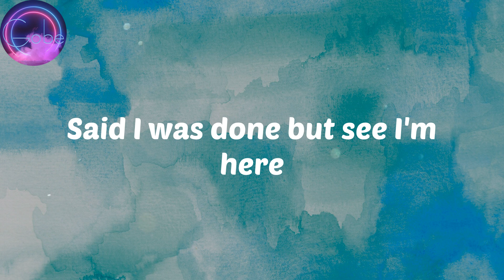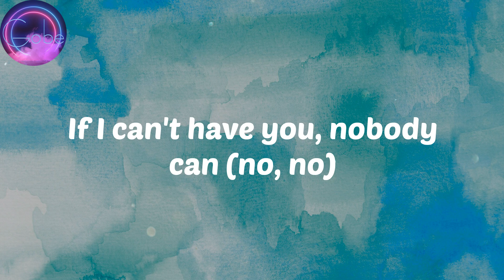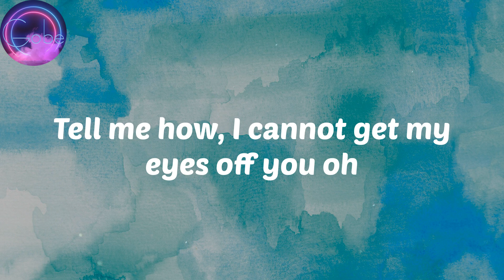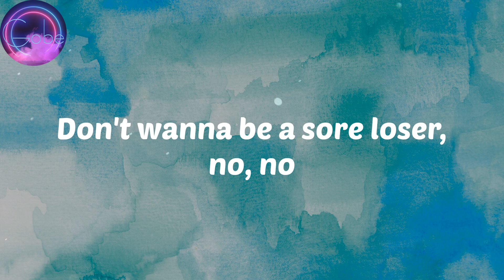(𝑳𝒚𝒓𝒊𝒄𝒔) 𝑨𝒅𝒆𝒌𝒖𝒏𝒍𝒆 𝑮𝒐𝒍𝒅 - 𝑺𝒊𝒏𝒏𝒆𝒓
Lyrics
Loving you be my greatest sin
Said I was done but see I'm here
You don't make it easy rara
To stay away from yawa
Sheba, oh Sheba
Girl, you make me a sinner
Sheba, oh Sheba
No make me pull the trigger
Never say never
Know I can do whatever
For Sheba, oh be mine
Don't wanna be a sore loser, no
Drunk on your potion
Can feel my lips burning
Losing composure
Can feel my face drowning
Seems so irrational
Ready to risk it all
If I can't have you, nobody can (no, no)
Tell me how can I get my mind off you (oh, Sheba)
I cannot take my hands off you
Tell me how, I cannot get my eyes off you oh
Sheba, oh Sheba
Sheba, oh Sheba
Never say never
Don't wanna be a sore loser, no (no, yeah)
You're such a rush
My baby, slow down, come find your love
I'm hoping you see me
Come serve it up
Love it when you stir it up (stir it up)
That body belong on TV
Ooh, this feeling I can't hide
You feeling up my mind
And I just don't know why (I just don't know why)
Sheba, oh Sheba
Sheba, oh Sheba
Never say never
You know I can do whatever
For Sheba, oh Sheba
Don't wanna be a sore loser, no, no
Ooh
No, yeah
Uba